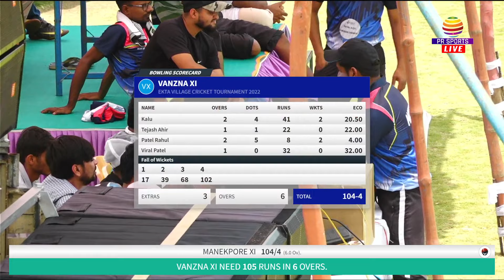MANEKPORE VS VANZNA XI | EKTA VIALLGE TOURNAMENT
Contect for live Stream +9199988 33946

Live Your All Program in Youtube with Bhavesh patel.